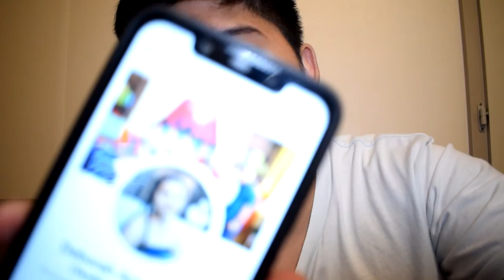PauHD Films | Fabulous Village - TARA MAG LUTO GUYS #64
Description :

FABULOUS VILLAGE 2020
Camping Village - ROME, ITALY

TARA MAG LUTO GUYS!😂🤣